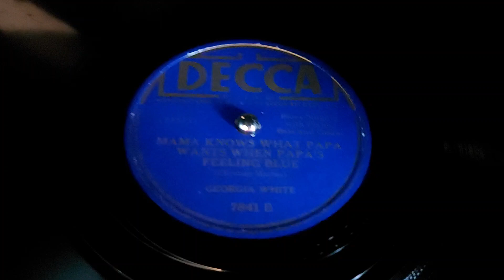1941: Georgia White - "Mama knows what papa wants when papa's feeling blue"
Label:Decca – 7841

Matrix: 93575

U.S. release, 1941

Written by Christian Marcus